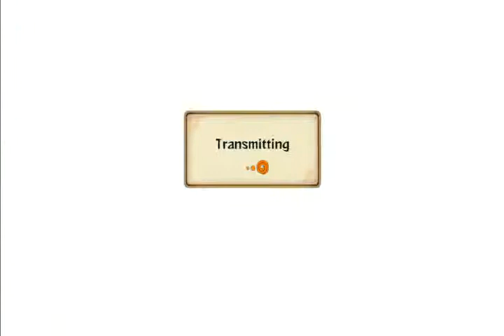Naruto Ultimate Ninja Storm Revolution Rank Match : Trigungunsmoke08 vs VincentSNight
Now this was a very unusual fight, It started off really good but then he stopped moving completely. Since he wasn't moving I just decided to end the fight using ultimate and team ultimate attack, a cheap way to win but hey... A WIN IS A WIN RIGHT ;D